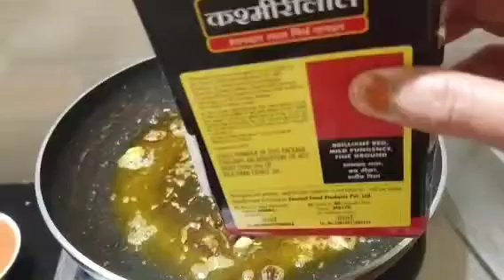बिना लहसुन प्याज़ की पनीर की सब्ज़ी|without onion garlic Paneer ki sabji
Hello friends friends aaj main banane ja rahi hoon Bina lahsun pyaj ki Paneer ki sabji      friends agar video achcha Lage to video ko like karna aur channel ko subscribe karna |

Samagree
paneer -500gm
tamatar-4
kaju       -2tbsp
khaskhas (poppy seeds)1tbsp
haldi powder 1 tsp
kitchen King masala 1 tsp
Kashmiri Lal mirch powder 1tbsp
paneer masala 1 tsp
Namak to test
 kasuri methi 1 tbsp
badi elaichi2,chhoti ladki3, laung7 Tej patta1,
butter 2 tbsp, cooking oil 1 tbsp,
fresh katta hua dhaniya patta 2 tbsp